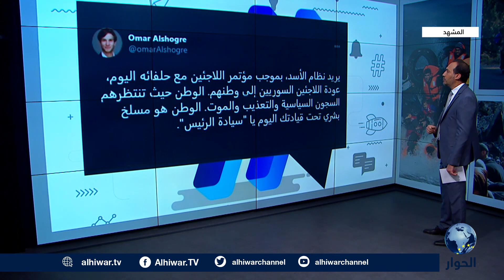"تهجير نصف الشعب السوري أكبر كارثة إنسانية ارتكبها نظام الأسد والروس في القرن الـ21"